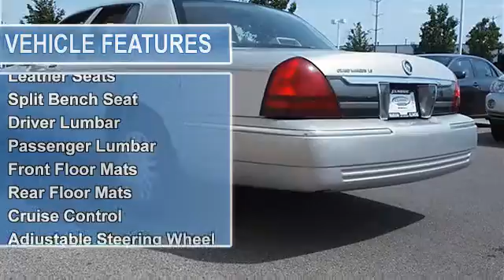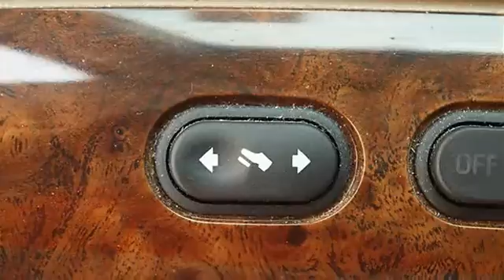2007 Mercury Grand Marquis - Classic Dealer Group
For Sale: 2007 Mercury Grand Marquis
VIN: 2MEFM75V77X641569
Engine: Gas/Ethanol V8 4.6L/281
Drivetrain: RWD
Transmission: Automatic
Mileage: 44,982
Color: Smokestone Metallic (exterior) Light Camel (interior)

Features:
2007 Mercury Grand Marquis four doors Car.